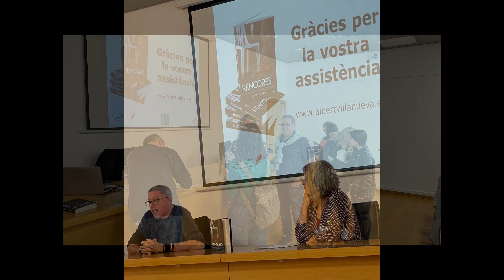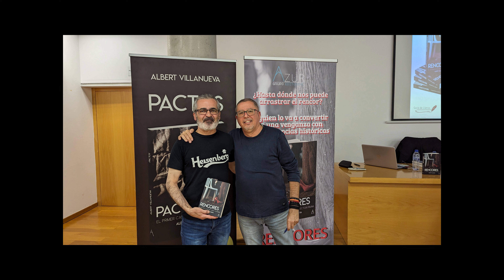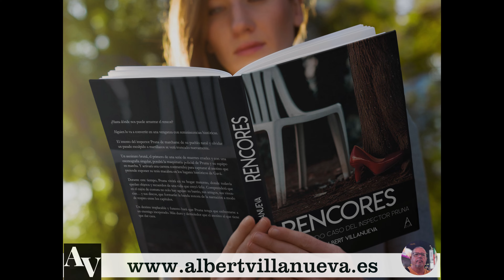Presentación - Biblioteca Josep Soler Vidal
Cuarta presentación de Rencores.
Biblioteca Josep Soler Vidal (Gavà)
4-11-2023